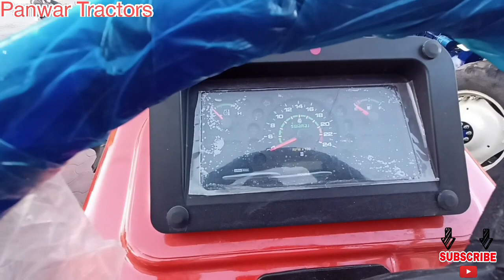2023 में जाने कितनी है कीमत l swaraj 855 new model 2023 4x4 lswaraj 855 fe 4wdl swaraj 855 4*4 price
2023 में जाने कितनी है कीमत l swaraj 855 new model 2023 4x4 lswaraj 855 fe 4wdl swaraj 855 4*4 price

नमस्कार दोस्तों स्वागत है आपका हमारे यूट्यूब चैनल panwar Trectors  पर  दोस्तो आपको हमारे चैनल पर नए ट्रैक्टर के रिव्यू अथवा सेकेंड हैंड ट्रैक्टर्स वा  कृषि संसाधनो  से जुड़ी आधुनिक यंत्रों की विडिओ बनाकर  जानकारी दी जाती है l

Apke bhai ko follow kre:-

You can check others videos also:-

🅾️नये ट्रेक्टर को पहली बार चलाया थ्रैशर मशीन पर ll 3230 tx new Holland Tractor l 45 HP शानदार प्रदर्शन

🅾️नए ट्रैक्टर बहुत ही सस्ते रेट में l KUBOTA mu5501 Tractor l John deere 5050 D l

🅾️इस  ट्रेक्टर में है तमाम फीचर्स l Eicher 557 Prima G3 | EICHER TRACTOR New Model 2022

🅾️एम आरीफ बड़नगर ll एम आरिफ कृषि यंत्र ll  Badnagar MP ॥ Heavy-Duty Cultivator , कल्टीवेटर पंजा ll

🅾️preet 4549 Tractor ll preet 955  Tractor ll फुल रिव्यू 45 Hp preet और 50 hp preet ट्रेक्टर 2022 ll

🅾️मात्र 120 हजार रुपए l सस्ते ट्रैक्टर्स उज्जैन मंडी l उज्जैन एमपी पुराने ट्रेक्टर l फाईनेस सुविधा ll

🅾️उज्जैन मंडी में मिलेंगे पुराने ट्रेक्टर l 45 hp 50 hp सेकेंड हैंड ट्रैक्टर्स ll मॉडल 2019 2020

🅾️देपालपुर मंडी सेकेंड हैंड ट्रैक्टर्स l  ट्रेक्टर पर फाईनेस सुविधा उपलब्ध l उन्नति मोटर्स देपालपुर ll

🅾️सेकेंड हैंड ट्रैक्टर मंडी देपालपुर ll बैंक से खींचे हुए ट्रेक्टर ll Used Tractor depalpur ll

उज्जैन मंडी इंदौर मध्य प्रदेश के  ट्रैक्टर्स ll फाईनेस 🅾️उपलब्ध l ऑल इंडिया परमिट

🅾️2023 का दमदार स्टॉक l यूज्ड ट्रेक्टर इन उज्जैन मध्य प्रदेश l उज्जैन के बैंक से खीचे ट्रैक्टर्स l

🅾️किसान ट्रेक्टर उज्जैन l मॉडल 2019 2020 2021 l बैंक वाले ट्रेक्टर l सेकेंड हैंड ट्रेक्टर उज्जैन इंदौर

🅾️सेकेंड हैंड ट्रेक्टर बदनावर ट्रेक्टर l नए ट्रैक्टर बैंक से खीचे हुए l ट्रेक्टर मंडी बदनावर

🅾️john Deere 5210 Gear Pro Tractor l सबसे ज्यादा बिकने वाला जॉन डियर ट्रेक्टर l इतने तगड़े फिचर्स 5210

🅾️सरकार ऑटो गैरेज बड़नगर l सेकेंड हैंड ट्रेक्टर बड़नगर l ग्यारंटी भी, 180 घण्टे चले 2023 मॉडल Eicher

🅾️Used Tractor Badnagar | ट्रेक्टर मंडी बड़नगर उज्जैन SECOND HAND TRACTOR Badnagar l90 हजार से स्टार्ट

🅾️ट्रैक्टर मंडी धार के सेकेंड हैंड ट्रैक्टर l ट्रेक्टर मंडी धार | Dhar SECOND HAND TRACTOR | ट्रेक्टर

🅾️सेकेंड हैंड ट्रेक्टर बड़नगर मंडी उज्जैनl ट्रेक्टर मंडी बड़नगर मध्य प्रदेश l Used Tractor in badngar

🅾️सेकेंड हैंड ट्रॉली बडनगर l 22 इंच से 24 इंच की पुरानी ट्रॉली l second hand trali mp  ट्रैक्टर ट्राली

🅾️सेकेंड हैंड ट्रेक्टर मंडी धार l बैंक से खींचे हुए ट्रेक्टर l Used Tractor Dhar l second hand Tractor